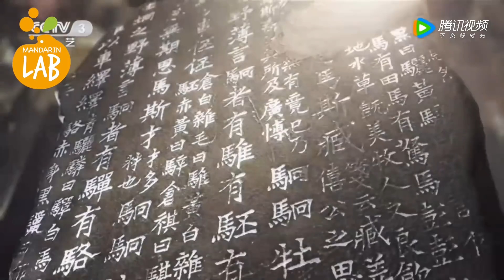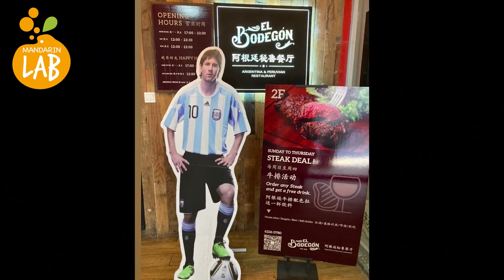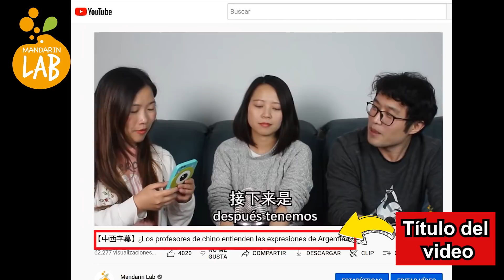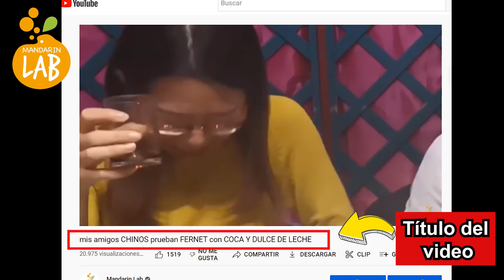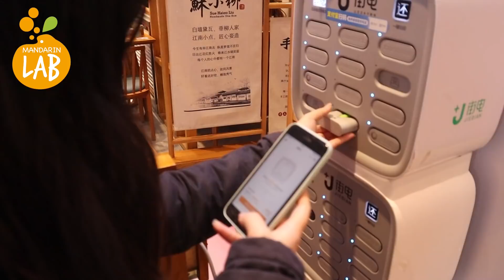Cómo es la RELACIÓN CHINA - ARGENTINA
Este año se celebran los 50 años la relación diplomática China-Argentina. En este video vamos a ver qué cosas se conoce en ambos lados, qué grado de conexión hay en cuanto a lo social y cultural.